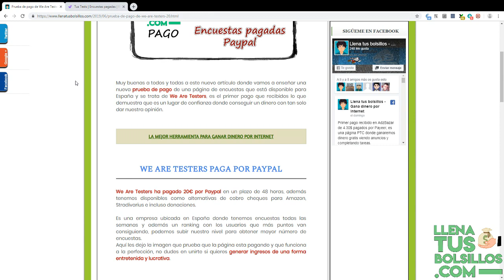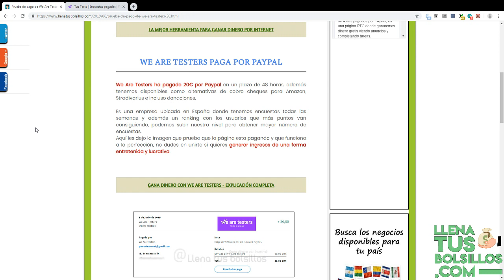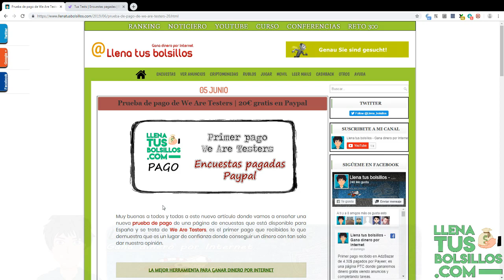Primer pago de We are Testers | Dinero para Paypal con encuestas sencillas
🔴  NUEVO VÍDEO   🔴

Ya tenemos el primer pago en la página WeAreTesters donde generamos ganancias rellenando encuestas sencillas.

Es una página válida para España y que funciona muy bien, tiene un sistema de niveles donde nos recompensan con más encuestas según vamos subiendo el nivel.